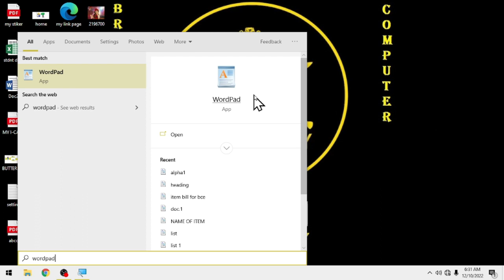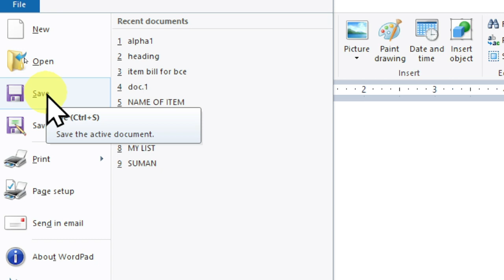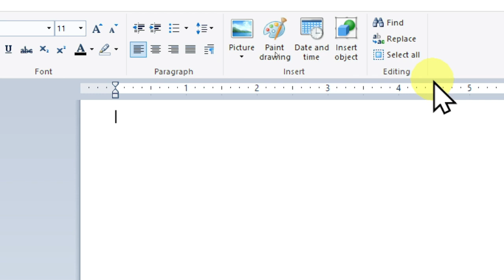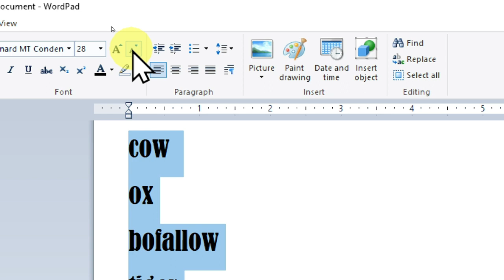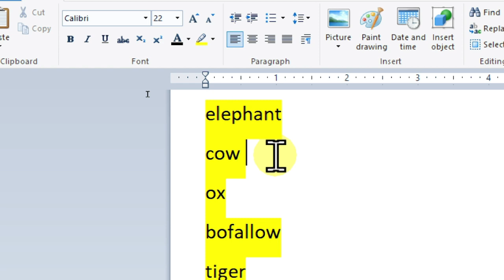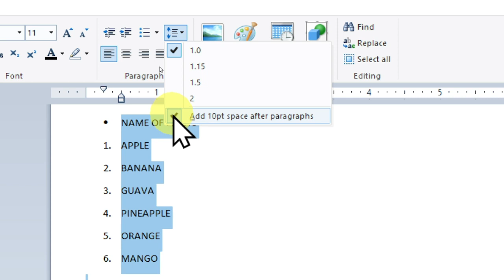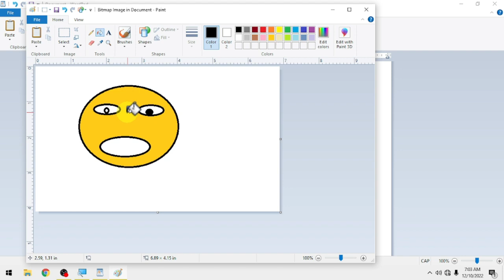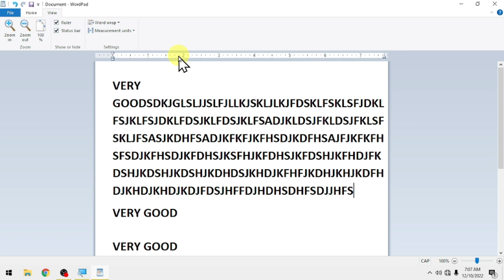WordPad Tutorial | How to use WordPad | Learn WordPad | Wordpad Tutorial Step by Step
हेल्लो दोस्तों
आप सभी का स्वागत है ब्रिलियंट कंप्यूटर एजुकेशन के चैनल पर
आज मैं इस वीडियो के अंदर वर्डपैड का प्रयोग करना सिखाया है वो भी एक - एक करके आप इस वीडियो को पूरा देखें और अच्छे से प्रैक्टिस करें धन्यवाद
Hello Friends
Welcome to all of you on the channel of Brilliant Computer Education
Today I have taught how to use wordpad inside this video, that too one by one, you watch this video completely and practice well, thank you